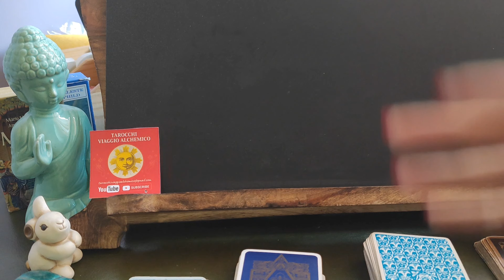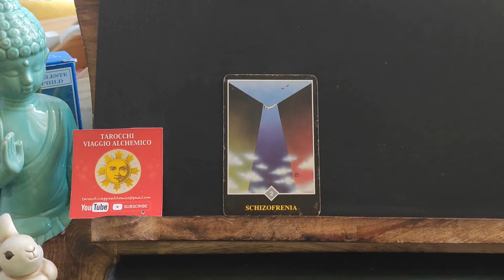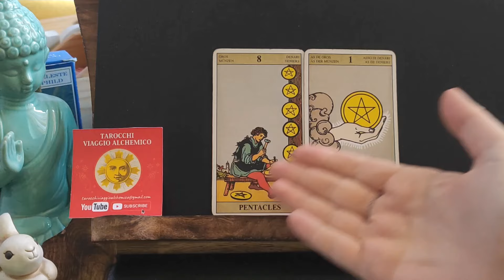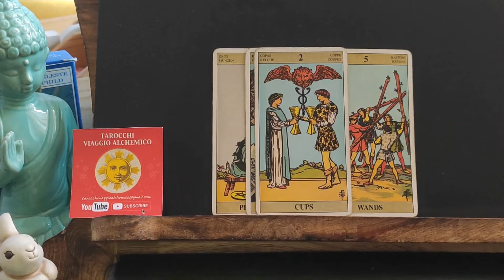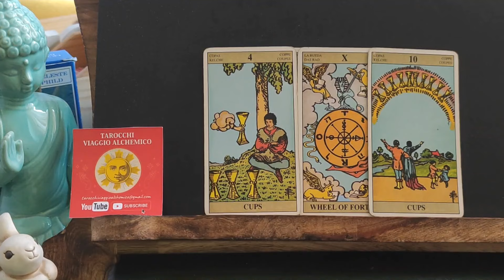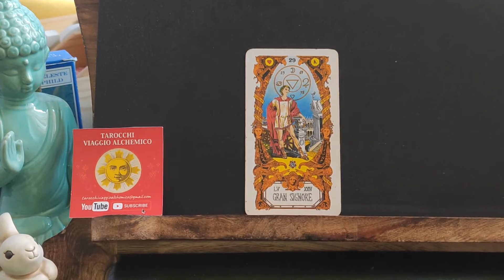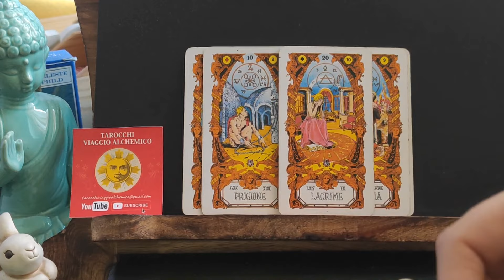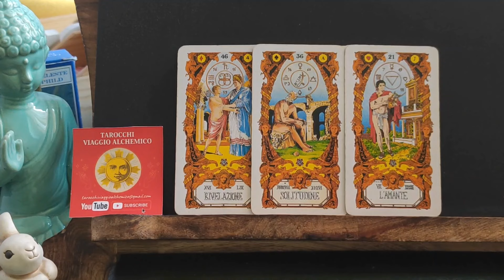MA LUI TI DÀ PER SCONTATA?NON HA PAURA DI PERDERTI?COSA ACCADRÀ TRA VOI?❤️tarot